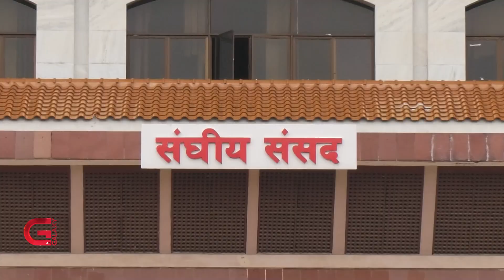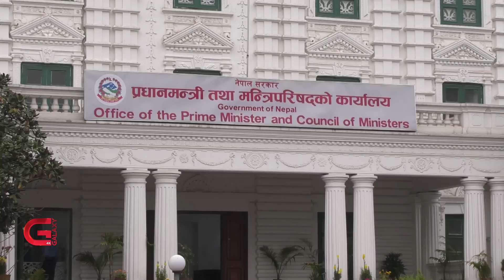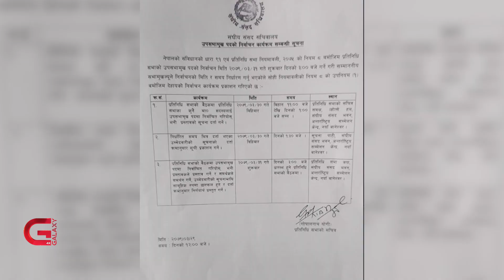राजनीतिक स्वार्थ पूरा गर्न गठबन्धनको अर्को चाल | Galaxy News Report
उपसभामुख पद खाली भएको साढे २ वर्षपछि नयाँ चयन गर्न प्रतिनधि सभाले बुधबार कार्यतालिका तय गर्‍यो । त्यसअनुसार उपसभामुख  शुक्रबार चयन हुनेछन् । संसदको कार्यकाल नै सकिन लागेकाले सरकार अर्को चुनाव घोषणा गर्ने तयारीमा छ । यस्तो बेलामा उपसभामुख चयनको चटारोका पछाडि विशुद्ध राजनीतिक स्वार्थपूर्तिबाहेक अरू केही देखिँदैन ।